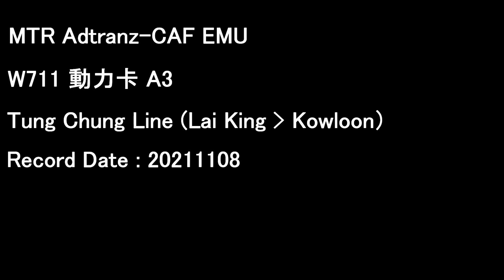[MTR][Audio]ADtranz TCL EMU/W711 (Door A3)@Tung Chung Line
Rotem EMU "K Train"
with IGBT-VVVF
Operator: MTR
Fleet number: W711 (Door A3)

Timecodes :
00:00 Lai King - Nam Cheong
03:22 Nam Cheong - Olympic
05:27 Olympic - Kowloon